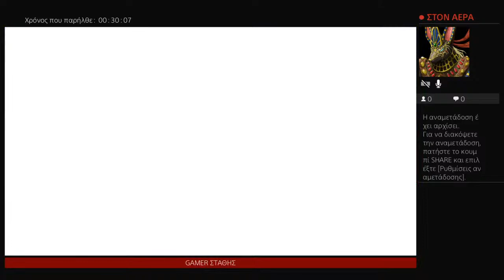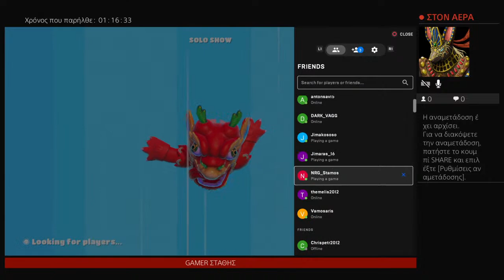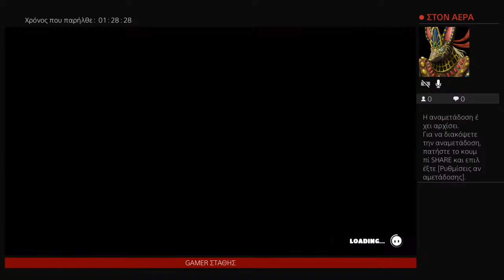Finally im playing Fall guys again, (BUT THE UPGRADE)Epic games bought the game and now its free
Stathis Pouga